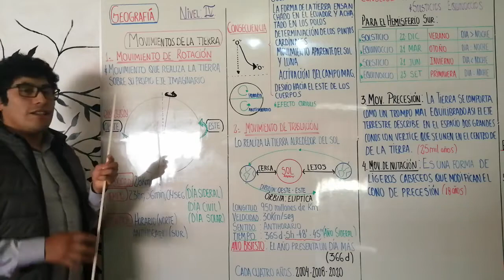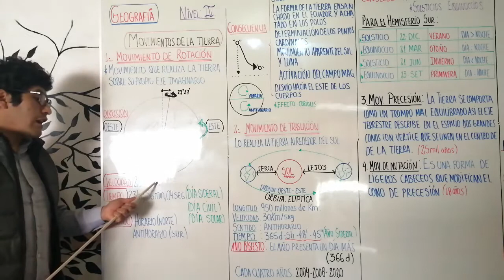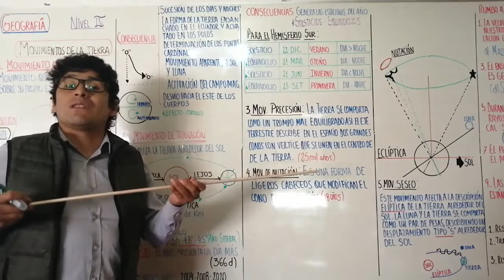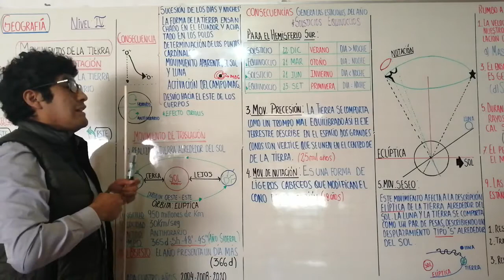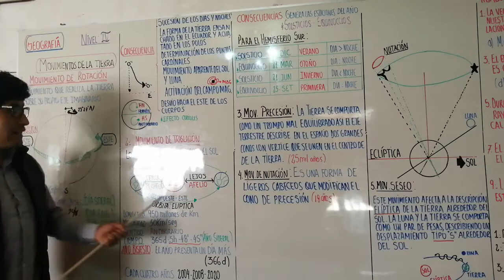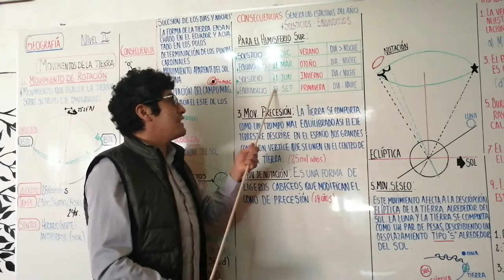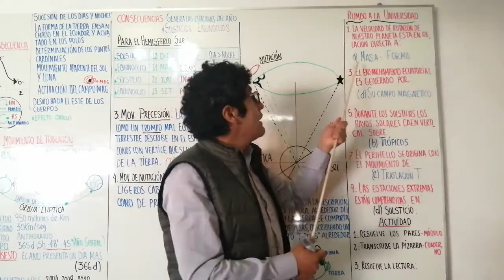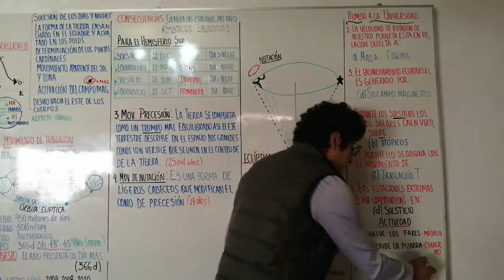MOVIMIENTOS DE LA TIERRA - GEOGRAFÍA - NIVEL IV - SECUNDARIA